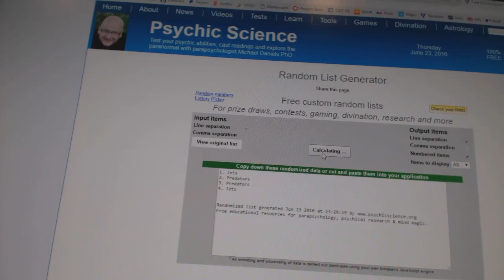Multi Randoms - C&C 6181